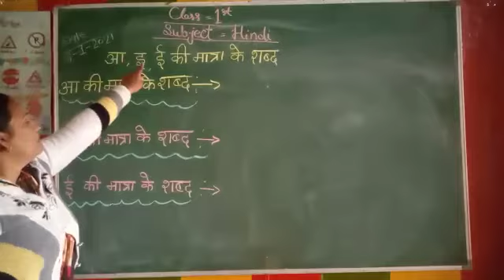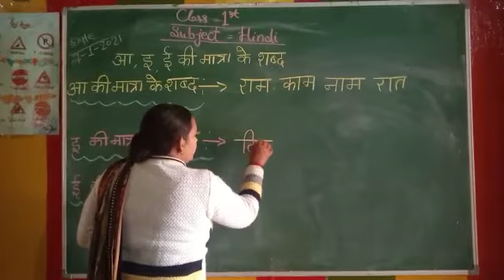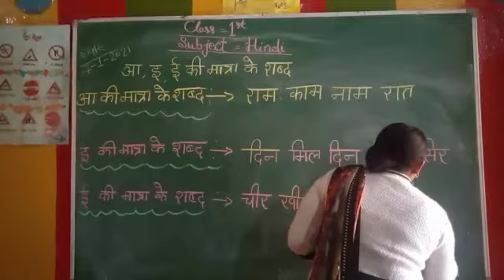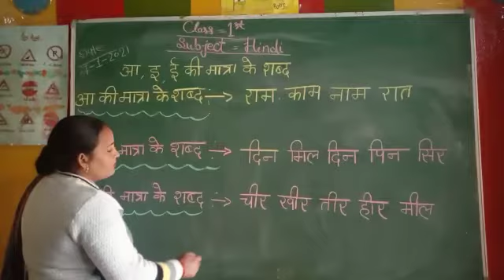class 1st subject Hindi Matra